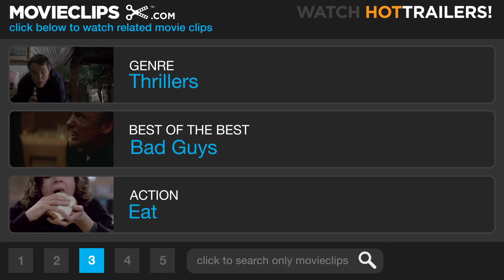No Way to Treat a Lady (3/8) Movie CLIP - Goodbye Mrs. Himmel (1968) HD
CLIP DESCRIPTION:
Christopher Gill (Rod Steiger) disguises himself as a German plumber and prepares to strangle his second victim, Mrs. Himmel.

FILM DESCRIPTION:
New York detective Moe Brummell (George Segal) is assigned to track down a serial killer who has been preying on lonely middle-aged ladies. Each of the bodies is discovered with a lipstick kiss drawn on the forehead. We know (but Brummell doesn't) that the murderer is Christopher Gill (Rod Steiger), a round-the-bend actor whose hatred for his mother has driven him to his killing spree. Gill is fond of adopting a different personality and costume with each killing (a priest, a homosexual, a plumber etc.), making him doubly difficult to trace. When Brummell comments to the media that he's up against a criminal genius, he finds himself the reluctant recipient of Gill's anonymous phone calls, wherein the killer plants cryptic clues leading to his next crime. It may not be readily apparent from the previous sentence, but No Way to Treat a Lady is a comedy-albeit a jet-black one. Moe Brummell is hampered with an archetypal Jewish mamma (Eileen Heckart), who in her own way is as deadly as the elusive Christopher Gill. Lee Remick plays Brummell's girl friend, who, as the only person who might be able to identify Gill, is placed in harm's way at the film's climax. A curious by-product of No Way to Treat a Lady is the fact that Rod Steiger was cast in the lead in the 1976 biopic W.C. Fields and Me on the basis of the third-rate Fields imitation he offers to George Segal during one of his taunting phone calls.

CREDITS:
TM & © Paramount (1968)
Cast: Rod Steiger, Ruth White
Director: Jack Smight
Producer: Sol C. Siegel
Screenwriters: William Goldman, John Gay